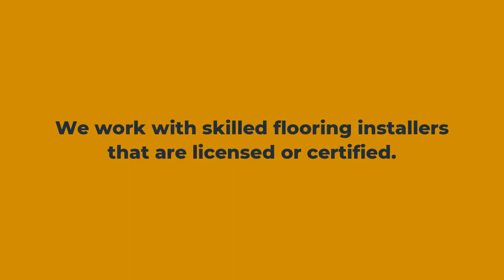Four Reasons to Shop Nufloors